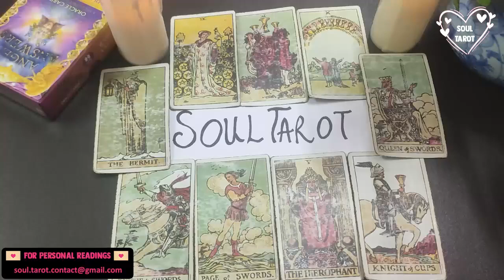CANCER 🙆🏻‍ UM, WHO IS THIS OBSESSIVELY SPYING ON U?! WHAT IN THE WATCHER IS GOIN ON HERE?!❤️‍🔥